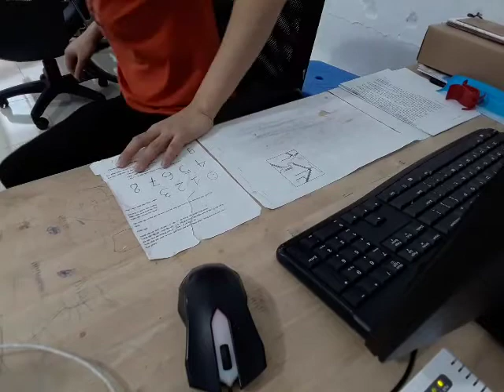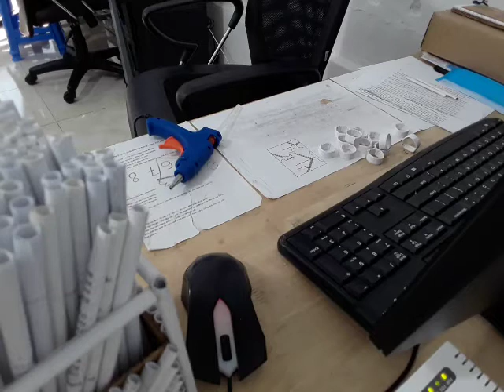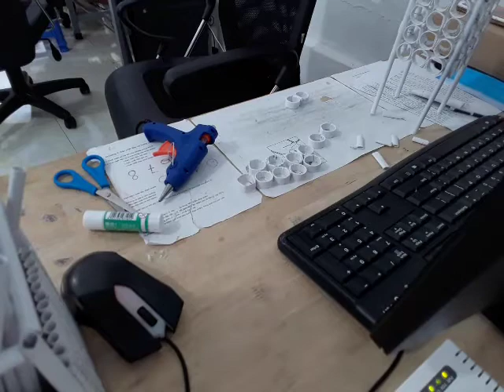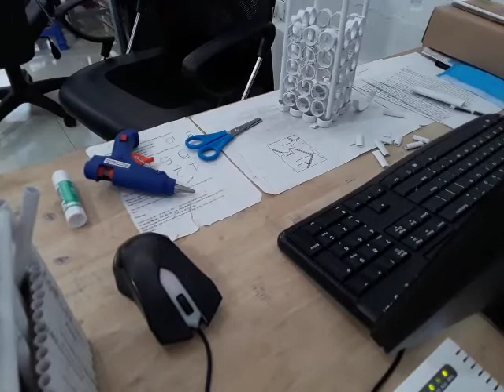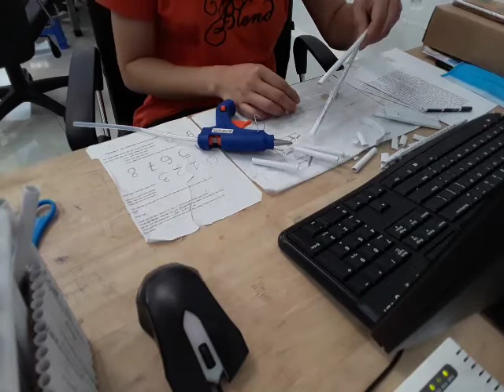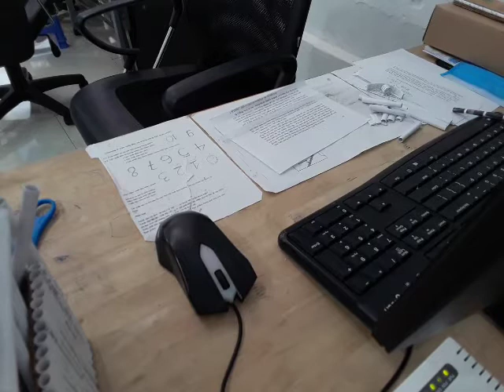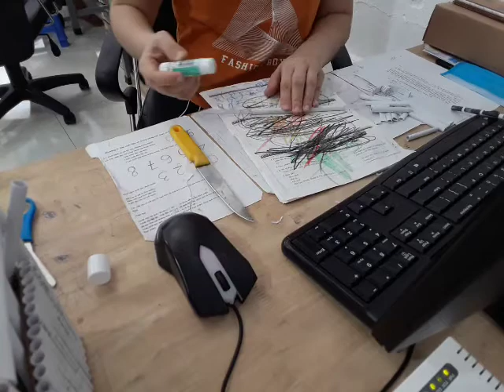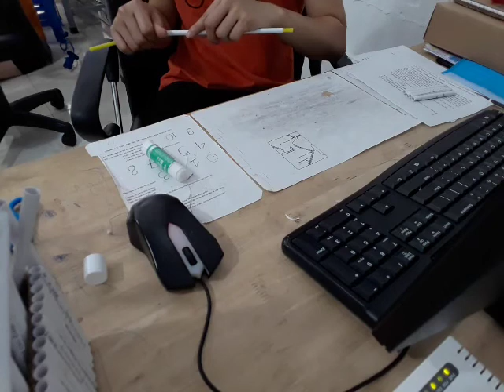Instructions for making a clock from paper